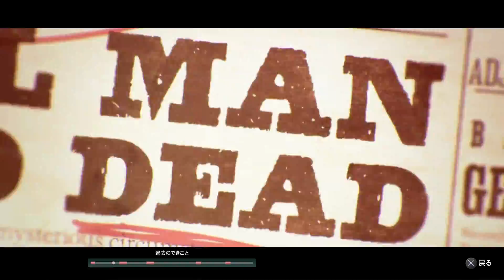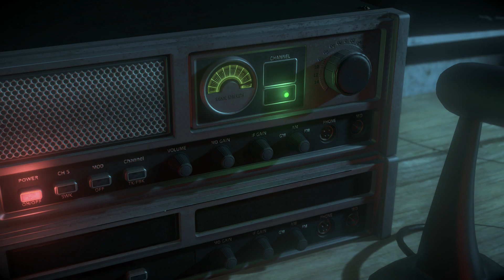【23時のホラー実況】UNTIL DAWNー惨劇の山荘ー【Part9】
▼クラクラ攻略サイト